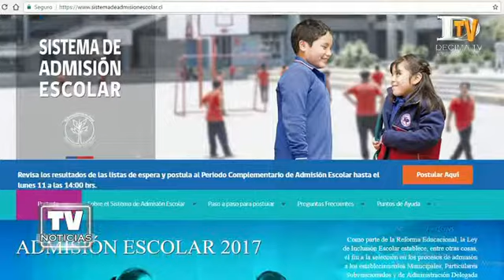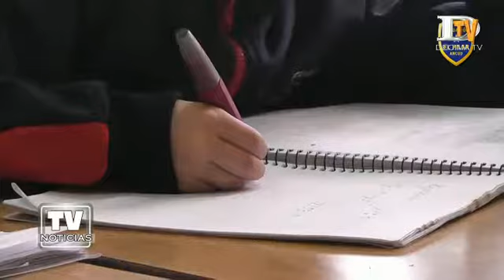Proceso de matrícula 2018, Colegio El Pilar de Ancud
Entre el 25 de septiembre y el 13 de octubre se desarrolló en todo el país la postulación en la plataforma del MINEDUC, al nuevo sistema de admisión Escolar (SAE). El sistema permitió que miles de familias pudieran postular por primera vez desde un computador, sin tener que hacer largas filas afuera de los colegios ni peregrinar en búsqueda de vacantes. Desde el Colegio El Pilar de Ancud, su director Jorge Ruiz indicó cuáles son los siguientes pasos del proceso de matrícula para alumnos de este nivel educativo.